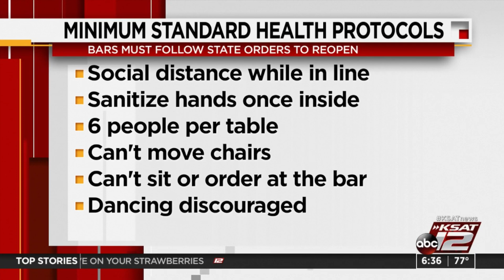People wait outside Cowboys Dance Hall as bars reopen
A line of people waited outside Cowboys Dance Hall overnight, waiting to get the opportunity to use their dance shoes and have a drink.